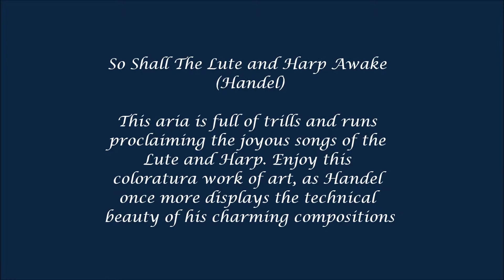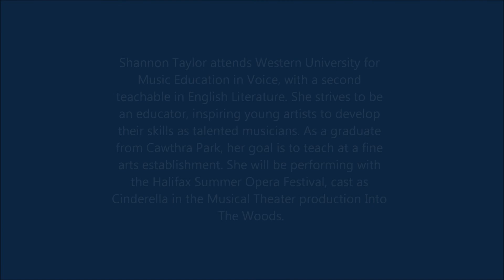So Shall The Lute and Harp Awake (Handel) - Shannon Taylor (vocalist) & Kenisha Alemao (pianist)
Shannon Taylor & Kenisha Alemao perform at Christ Church Mississauga July 5 2014.

An Afternoon of Music IN SUPPORT OF YOUNG ARTISTS AND HSOF HALIFAX OPERA.

So Shall The Lute and Harp Awake (Handel)

This aria is full of trills and runs proclaiming the joyous songs of the Lute and Harp. Enjoy this coloratura work of art, as Handel once more displays the technical beauty of his charming compositions.